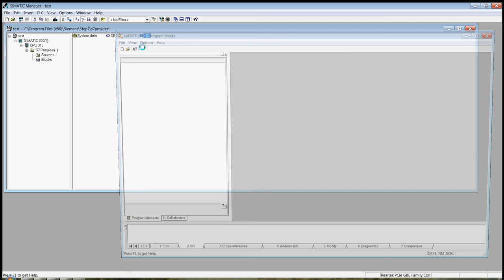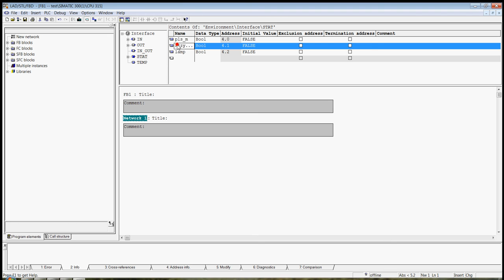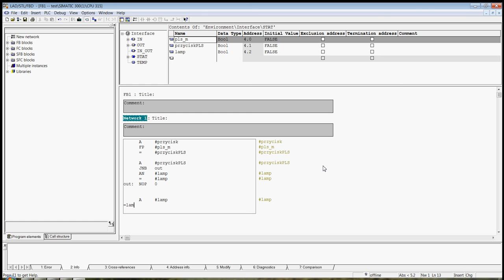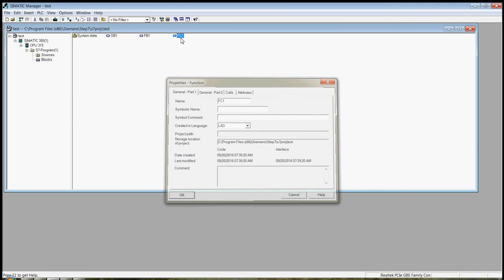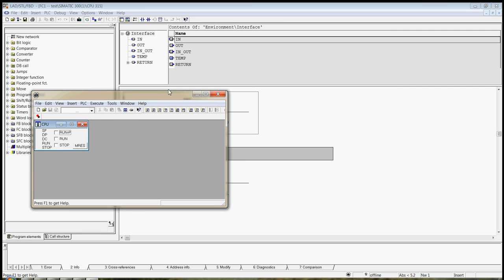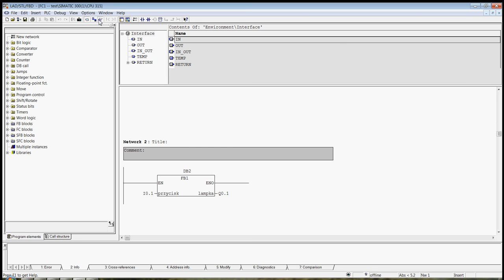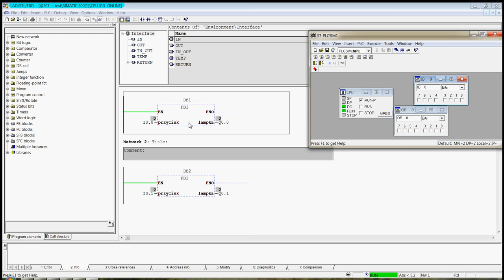S7 PLC -bloki funkcyjne cz4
Funkcje do wielokrotnego wykorzystania